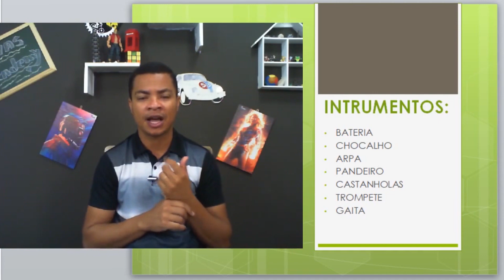Sinal de Harpa em Libras - Como se diz em Libras HARPA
Nesse vídeo, você vai aprender como se diz Harpa em Libras.

👉 Entre em nosso grupo do Telegram para continuar aprendendo Libras comigo
📥 Me envie sua dúvida pelo instagram 👉 @rodrigotimoteo_

Você pode ter pesquisado por:

Sinal de Harpa em Libras
Harpa em Libras
Como se diz harpa em Libras
Harpa em Língua de sinais